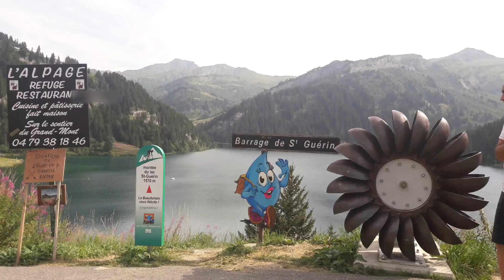Roadtrip dans les Alpes Août 2019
Ugine - Chamonix - Val d'Isère - Col de l'Iseran - Mont Cenis
Colle dell Finestre - Colle dell Fenestrelle - Sestrieres - Savoulx - Monte Jafferau - Coll dell Sommeiller -  Montgenèvre - Briançon - Crevoux - Col du Parpaillon - La Condamine - Barcelonnette - Le Lauzet d'Ubaye

Voilà pour ce qui est des grandes lignes de notre périple d'une semaine ! Première fois que nous partions en "raid" aussi longtemps. Cela a permis de voir comment on gérer notre autonomie en nourriture, eau, gazoil etc...
Pour la nourriture j'avais prévu largement assez mdr conserves et soupes deshydratées pour se réchauffer le soir, et salade froides en conserves pour le midi (vive le thon). On avait aussi plusieurs recharges de gaz d'avance. Etant donné que le matin nous faisons chauffer l'eau pour les cafés et soir les plats chauds réchauffés à la casserole, je dois avouer que ça tient quand même pas mal.
L'avantage dans les montagnes, on trouve des sources d'approvisionnement en eau assez régulièrement. Nous avons pu refaire le plein de la jerrycan (20L) 2 fois. C'était notre crainte.
Pour le gazoil, dès que notre itinéraire nous faisait redescendre en ville nous en profitions pour faire le plein. Mieux vaut être prévoyant !
En prévision des nuits fraîches (à + de 2500m), nous avions des polaires, des plaids et même ... les chaussettes de ski! Et oui je suis frileuse je préfère en prendre trop que pas assez lol (ça rentrait dans ma caisse alors j'allais pas m'en priver ;) )
En ce qui concerne les douches autant dire que ça trainait pas vu les températures ! Du coup économie d'eau héhé :D

Pour résumer ce périple... c'était magnifique. Nous n'avions qu'une envie : y retourner !
Allez l'année prochaine, on se fait les Pyrénées et je pense sur plus d'une semaine étant donné que nous n'habitons pas la porte à côté :)